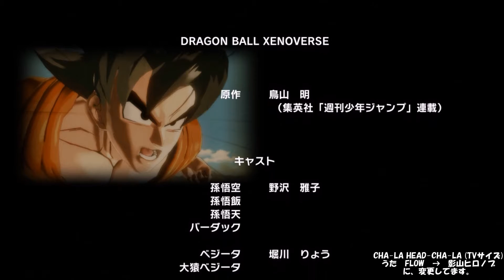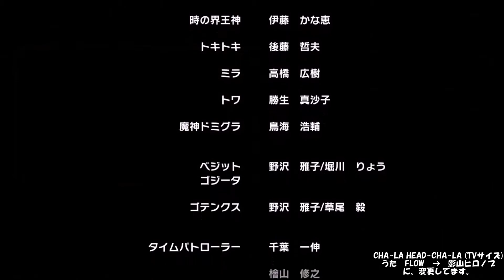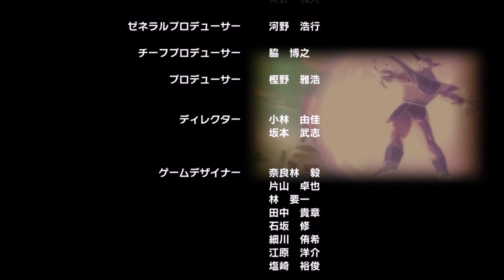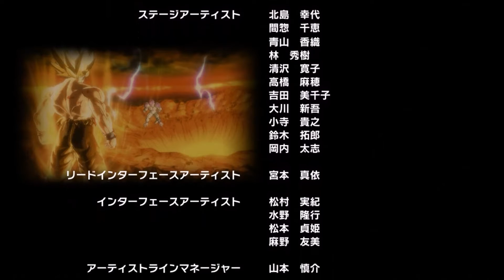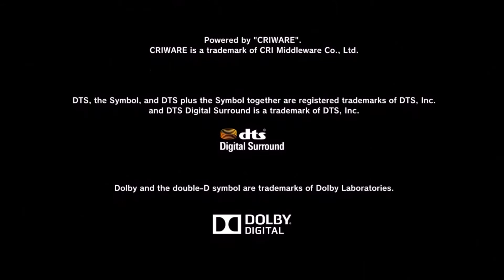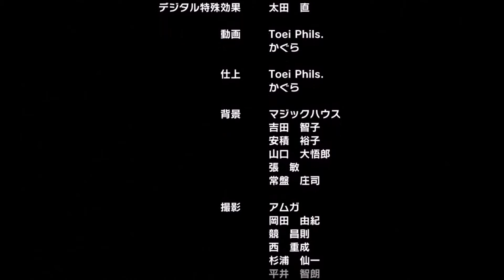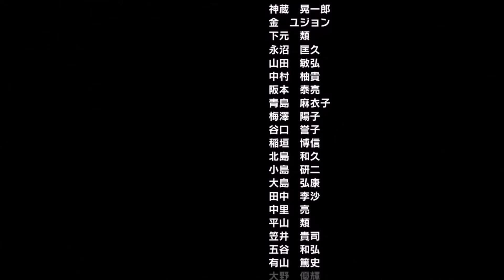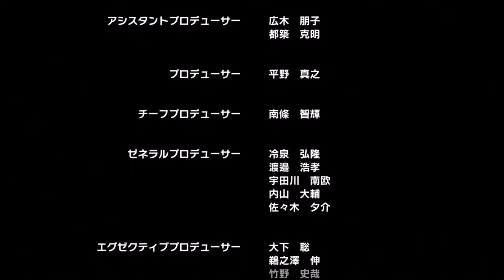【DRAGONBALL XENOVERSE】 ストーリーダイジェスト part 19-1 魔神ドミグラ編 （悟空と一緒に）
PS3のDRAGONBALL XENOVERSE（DL版）をプレイ
※戦闘中の会話の無いシーンはカットしています。

 DRAGONBALL XENOVERSE

ドラゴンボールの世界を救え！！！

全人類サイヤ人化！
主人公は孫悟空、そして「君」だ！

アニメキャラクターを使ったバトル体験はもちろんの事、
プレイヤーは様々な種族や容姿から自分自身を生み出す事が可能！
数々の「ドラゴンボール」の名場面にプレイヤーが入り込み、
孫悟空やベジータたちと共に闘おう！
 （2015年/PlayStation3）

©バードスタジオ/集英社
©「2013 ドラゴンボールZ」制作委員会